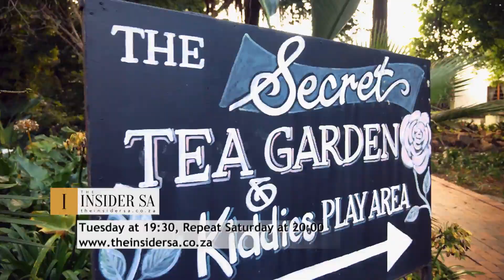Capitec | The Insider SA | Episode 27 promo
Tonight on TheInsiderSA we visit Capitec merchant The Secret Tea Garden at the historical Norscot Manor and learn more about how Capitec is helping them manage their day-to-day finances.